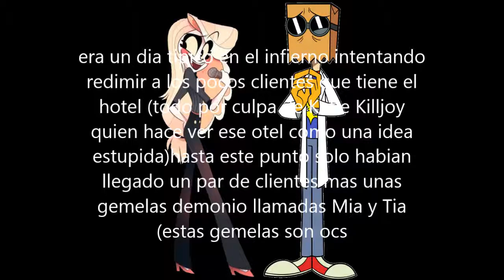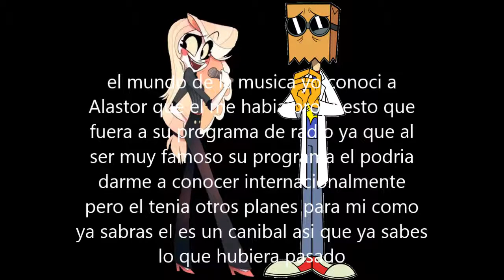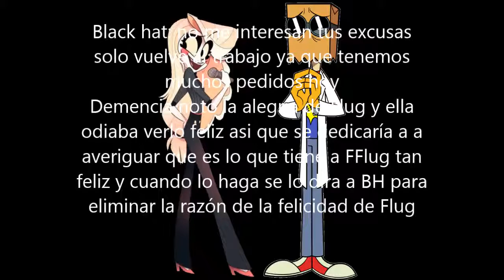Flug x Charlie Un amor secreto parte 1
esta es una grandiosa historia de amor que tendra un poco de desgracia y actos hericosok disfruten